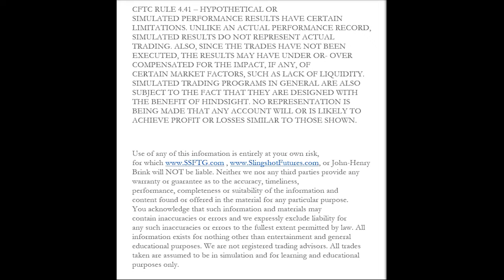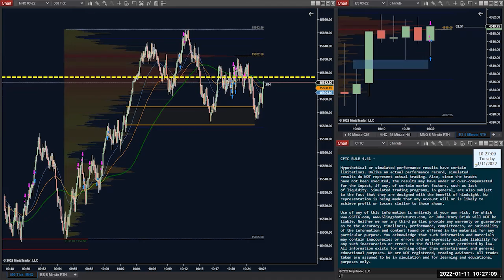Example Trade Scalping ES Futures - A point a day keeps the J.O.B. Away!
Applications:
Futures Trading: NinjaTrader
Stock Trading: SpeedTrader
Video/Photo Editing: Adobe Creative Cloud
Recording: Streamlabs+OBS
Eye Strain Reducer: F.Lux
Window Management: Winsplit Revolution
Webinars: Zoom

Computer:
6x Monitors
2x GPU
Mouse Bungee
Mouse Pad
Boom Arm